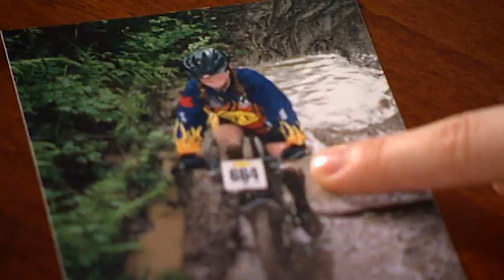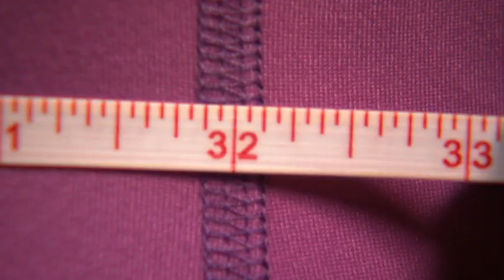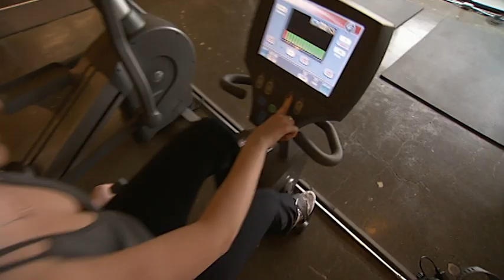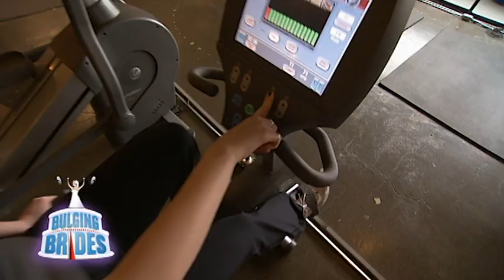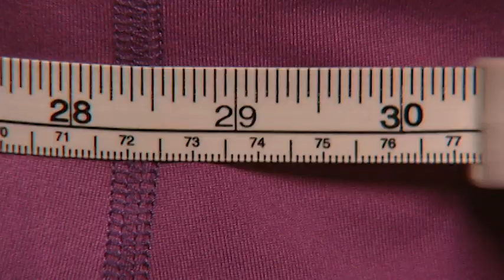Cyclist Turned Chocoholic - Bulging Brides - Spinning Her Wheels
It’s only six weeks before she says “I do” and this former competitive cyclist Michelle has turned into a bulging bride-to-be. If this chocoholic can’t put down the snacks and pick up healthy habits, she’s not going to get her wedding dress zipped up.